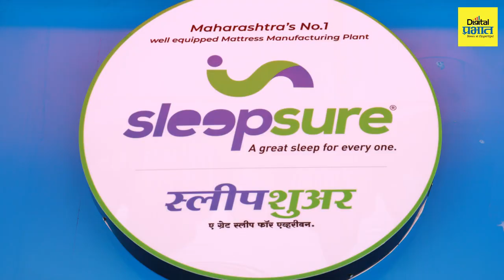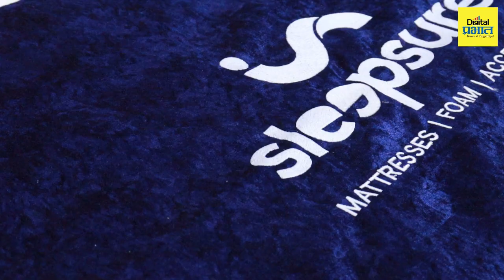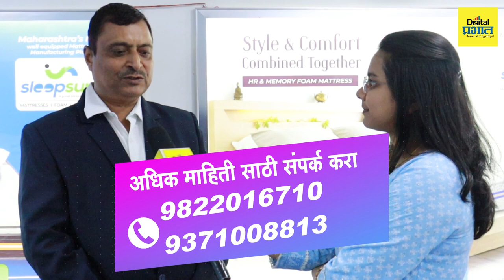आता गादी खरेदीच्या विचाराने झोप उडणार नाही! कारण मिळतोय गाद्यांच्या रेंजवर बक्कळ डिस्काउंट!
आता गादी खरेदीच्या विचाराने झोप उडणार नाही! 'स्लिप शोअर'मध्ये अफोर्डेबल गाद्यांच्या रेंजवर बक्कळ डिस्काउंट!